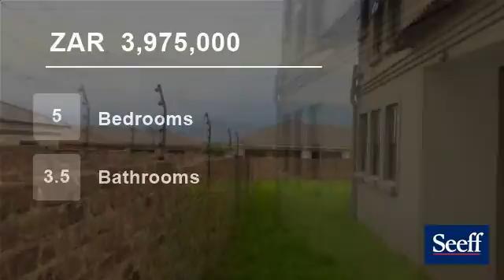5 Bedroom House For Sale in Aerorand, Middelburg, Mpumalanga, South Africa for ZAR 3,975,000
The grand entrance foyer set the tone.  This exclusive double storey masterpiece is like a symphony of light and consist of 5 spacious bedrooms, three full bathrooms of which 2 are en-suite and a guest toilet.  Private lounge on first floor with sliding doors opening onto balcony.  Gourmet open plan kitchen with scullery, lau...